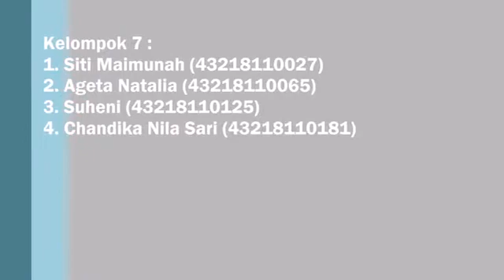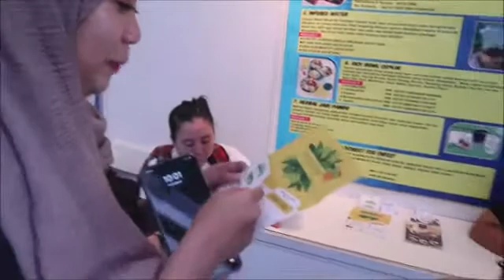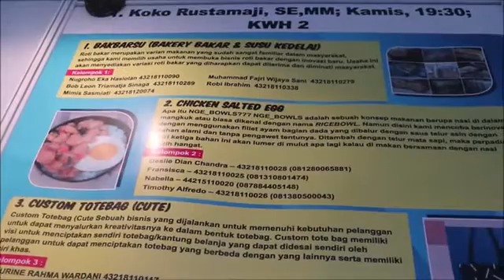Herbal Jari Pandu | Festival Bisnis - Kewirausahaan 2 | ENFEST DESEMBER 2019